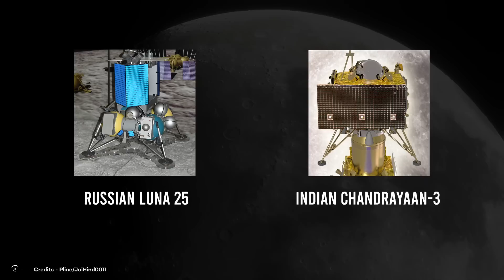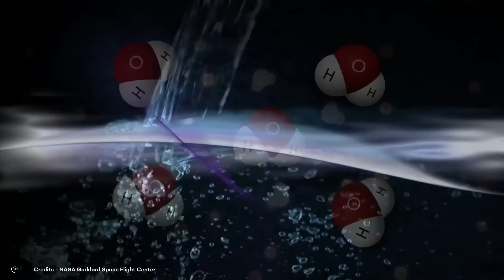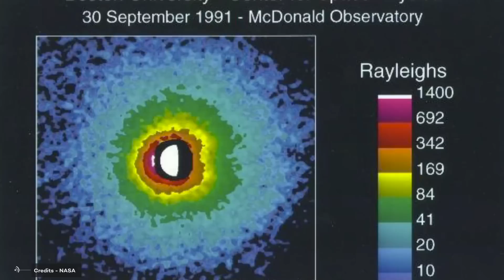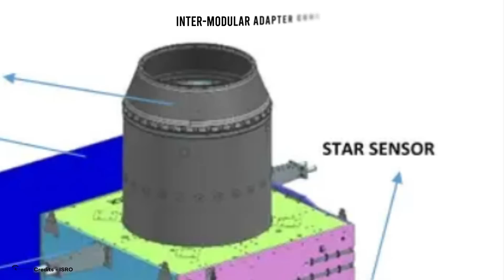India Lands on the Moon! What Does It Mean For The future Of Humanity?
A few days ago, India taught us a valuable lesson, which is that what seemed impossible for others, could be possible for us!
For ages, the moon has always captivated our imaginations. But it wasn't until recently that we actually set foot on it. First, we sent robots, and then we sent people. The Soviet Union was the first to deliberately crash a spacecraft into the moon in 1959, and the U.S. did the same thing in 1962. Other countries have also intentionally crashed their spacecrafts on the moon, like Japan, the European Space Agency, India, and China. But now, space agencies have figured out how to do soft landings. After their initial crash landings, several countries have successfully used braking rockets to softly land on the lunar surface and conduct scientific experiments. The Soviet Union was the first to do this in 1966, followed by the U.S., and China.
Just last week, the Russian Luna 25 and the Indian Chandrayaan-3 missions attempted soft landings at the moon's south pole, a region of interest because of the occurrence of water ice in permanently shadowed areas around it.
Unfortunately, Russia's mission failed, but India became the fourth nation to succeed in a soft landing on the moon.

Mission
According to the Indian space agency, India has successfully landed on the Moon with Chandrayaan-3's rover descending from the lander. Similar to the United States, the former Soviet Union, and China, India has now achieved a soft landing on the Moon.

Objectives
So why that particular landing location?

First up, we have the famous water ice – very far from the kind you would need for your typical lemonade, however the type that might quench the thirst of destiny lunar missions. India's wondering long term – sipping lunar lemonade, so are y’all people in?

Spacecraft
The spacecraft is equipped with three important parts: The propulsion module, the lander and the rover. Let’s go through them one by one.

Russia’s Failed Luna 25 Mission
Landing on the south pole of the moon is much harder and less trivial than it seems. We often hear people saying “If people have landed on the moon before, then why don’t they just do it again?

The Three Other Flags!
India is not alone up there! It has joined a community of successful landers! Who are these elite members?

Outro
India's successful landing on the Moon with Chandrayaan-3's rover marks a significant achievement for the country's space agency. Joining the ranks of the United States, the former Soviet Union, and China, India has now accomplished a soft landing on the lunar surface.

Video Chapters:
00:00 Introduction
01:50 India Moon Mission
03:18 Objectives
05:50 Spacecraft
09:55 Russia's failed Luna 25 mission
12:23 The 3 other flags